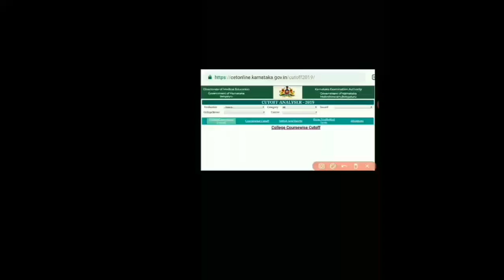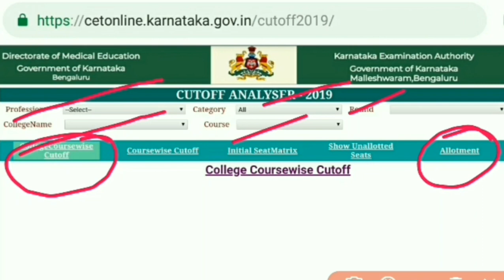KEA Cut Off Rank Analyser || Kcet & NEET Rank Analyser Direct Link || KEA Latest Update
My exam updates, myexamupdates kea new cutoff analyser..direct link released